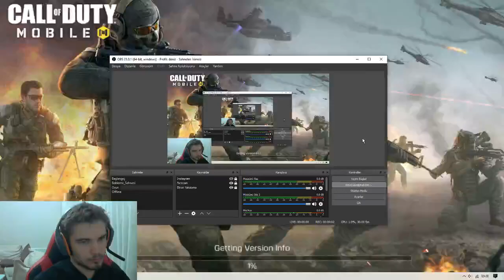Call OF Duty Mobile İlk Oynanış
Selamlar arkadaşlar bu gün sizlere Call OF Duty Mobile Oynadık çok eğlenceli ve güzel bir oyundu arkadaşlar umarım sizde benim gibi eğlenmişsinizdir böyle bir çok oyun videosu gelecek arkadaşlar kanala abone olmayı ve bildirimleri açmayı unutmayın arkadaşlar :)